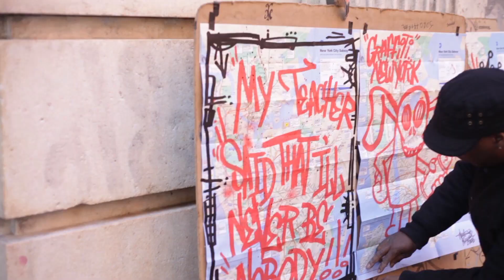ymtk - Nineteen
filmed in NYC by Guy Blelloch